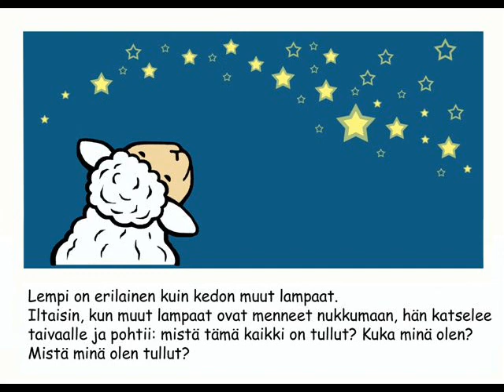Lempi ja kadonnut lammas